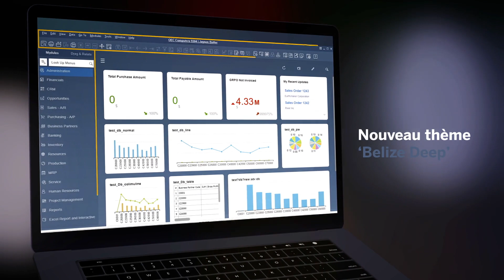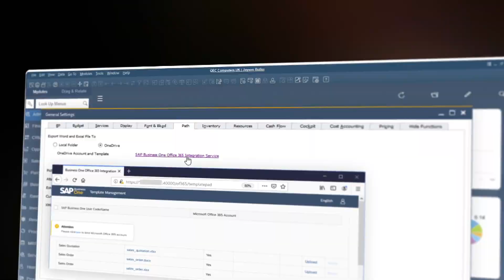Nouveau Client Web 10.0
SAP Business One offre une solution de gestion centralisée des processus clefs de votre PME, des finances à la vente, en passant par la production, la distribution et la relation client.

Grâce à son interface Web moderne et intuitif, vous pourrez accéder à votre système ERP de n'importe où et n'importe quand.